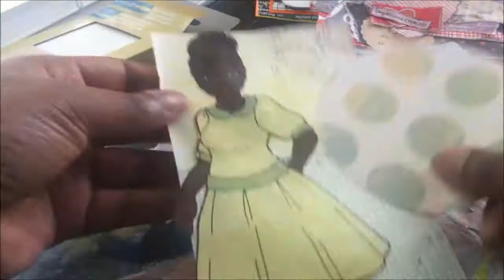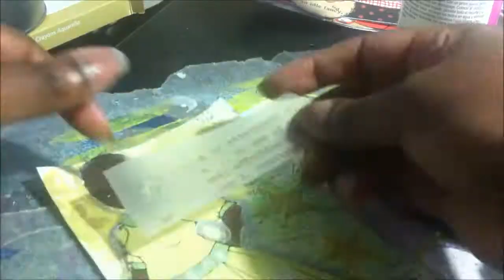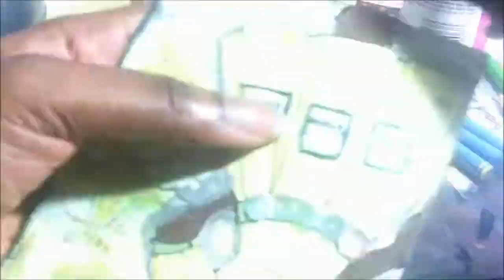Birthday Month ICAD #15 & Self Love Challenge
I'm making ICAD's for my birthday month & completing the 30 days of self love challenge by Dr. Lorrie J

Dr. Lorrie J's video